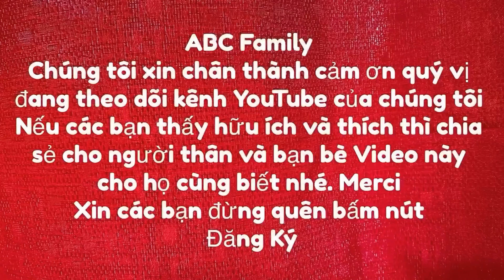ĐÓN GIAO THỪA Ở PHÁP NHƯ THẾ NÀO?CÓ VUI KHÔNG? CÁC BẠN HÃY VÀO XEM NHÉ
Bonne Année, Happy New Year, Chúc Mừng Năm Mới Tất Cả Các Bạn Trên Mọi Miền Đât Nước